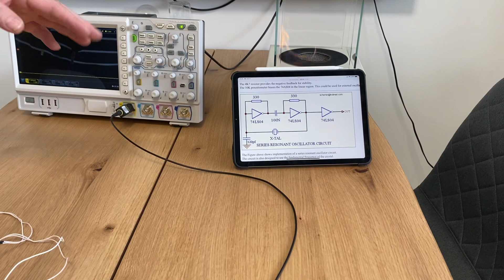Reflexiók egy vezetékdarabon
A videóban bemutatom hogyan változik meg egy négyszögjel alakja akkor ha a vezetéken reflexiók alakulnak ki.